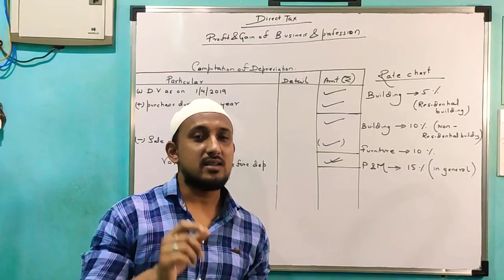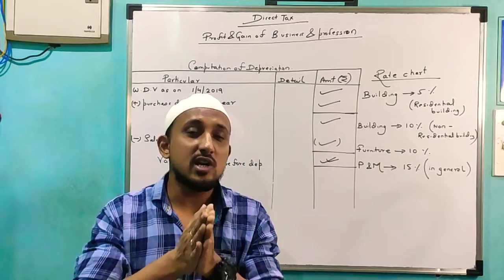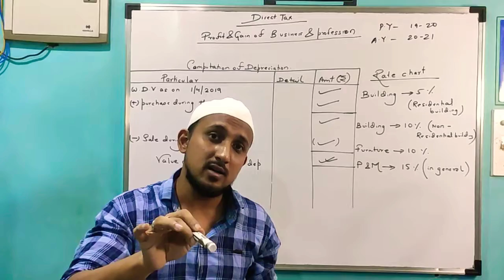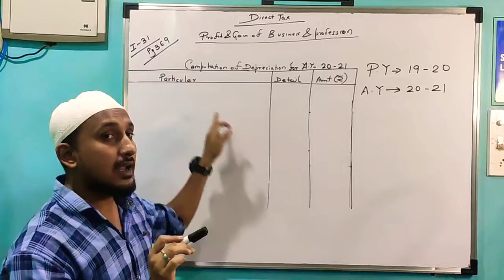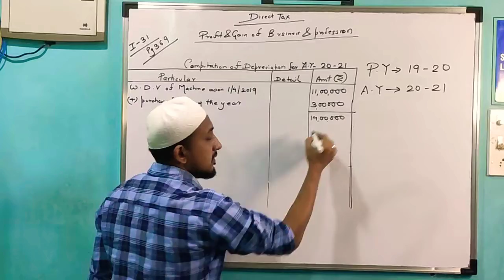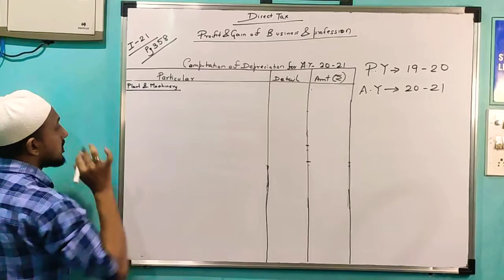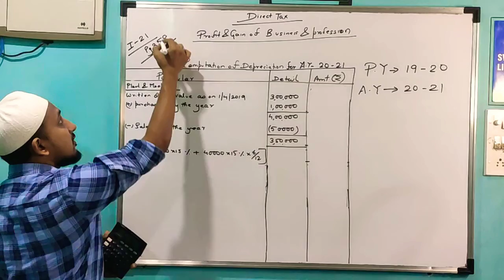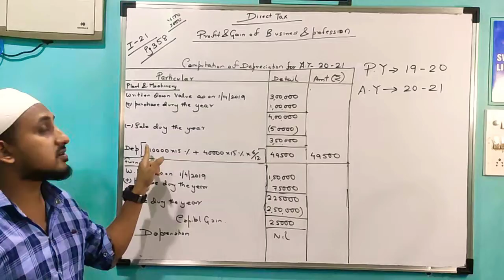4th semester.. direct tax.. PGBP.. (lecture 1)